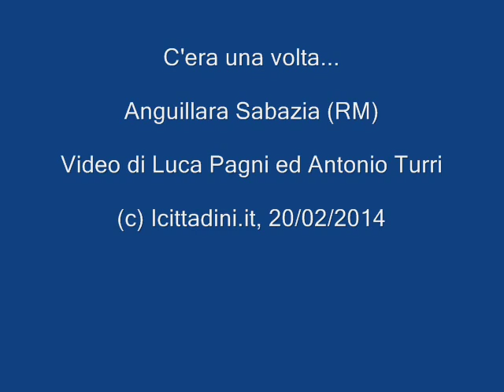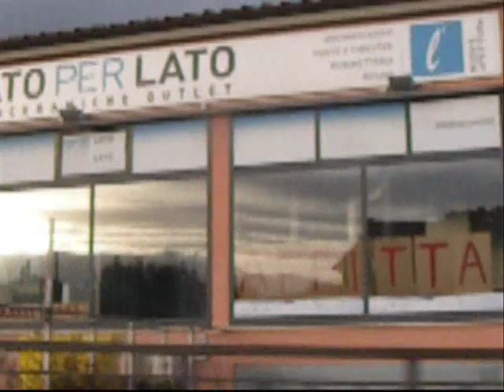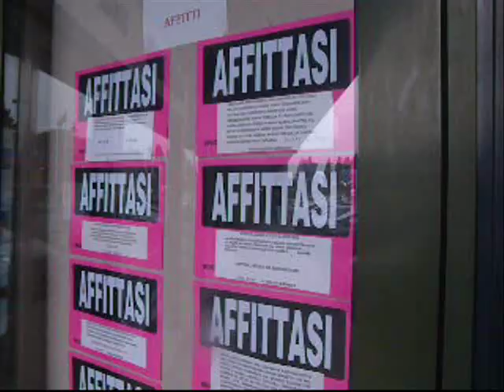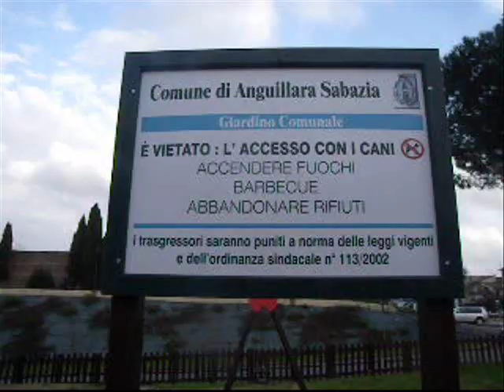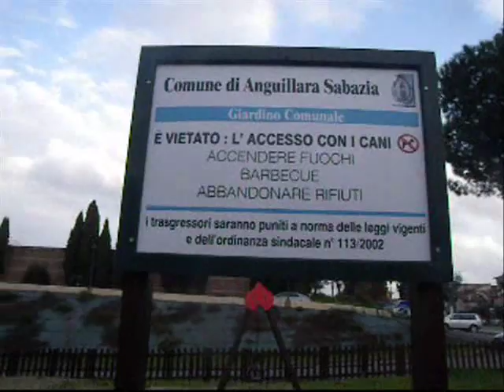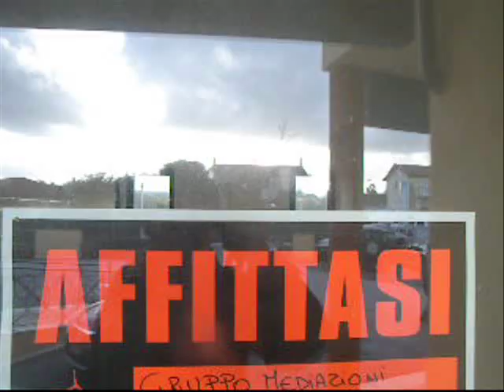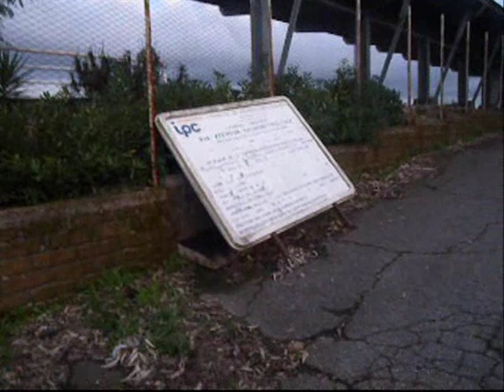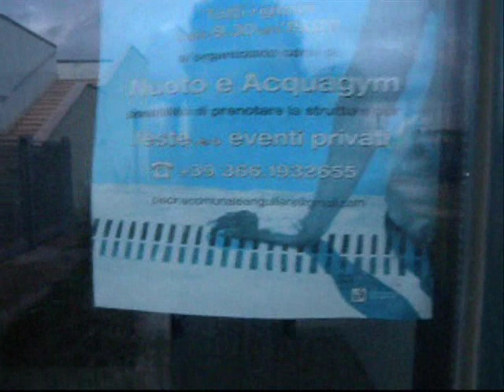C'era una volta Anguillara Sabazia (RM)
Chissà cosa direbbero gli antichi componenti della famiglia Anguillara che dominarono per molti secoli il paese e da cui alcuni ne fanno discendere il nome, se si trovassero oggi a percorrere la via che proveniente da Roma porta nel centro storico di Anguillara Sabazia. Certo rimarrebbero meravigliati nel vedere come tutt'intorno l'antico lago Sabatinus si sia riusciti a costruire nel corso degli ultimi trent'anni tanti di quei metri cubi di cemento  da fare invidia alle altrettanto grigie periferie delle antiche città del Bel Paese. Anguillara una città che così com'è la vicina Bracciano potevano rappresentare le perle dell'intera area ubicata a nord ovest della Capitale e richiamare da quest'ultima il turismo dell'elite capace di  produrre ricchezza vera. Nel contesto della difficile congiuntura economica che attraversa la Nazione, Anguillara corre il rischio di veder scemare la possibilità per tante ragazzi e ragazzi di programmare un futuro in quel territorio. Sono infatti decine e decine le attività economiche, turistiche o commerciali in genere che si trovano in una  asfissiante crisi che non permette loro di programmare investimenti e comunque futuro. Quello che più sorprende è notare in alcuni anonimi centri o meglio agglomerati commerciali, decine di cartelli con su scritto vendesi o affittasi, come  a testimoniare la non diretta colleganza tra domanda ed offerta e la rispondenza a quello che una volta si chiamava programmazione economica e sviluppo del territorio. Un'Associazione come "I CITTADINI CONTRO LE MAFIE E LA CORRUZIONE" non può non invitare classe politica, Magistratura e Forze di Polizia ad interrogarsi sulla provenienza dei  flussi di denaro utilizzati per costruire negozi, uffici e appartamenti che sembrano restare invenduti o non utilizzati in tempi economicamente non compatibili con l'investimento effettuato. È proprio nei momenti di non positiva crescita economica che i gruppi malavitosi potrebbero tentare di acquistare a prezzi di convenienza aree edificabili, immobili di pregio e aziende in forti difficoltà. È proprio in periodi di recessione economica che fenomeni come quello dell'usura, del gioco d'azzardo e delle attività comunque illecite trovano linfa e sviluppo. È auspicabile che i settori economici  in difficoltà vengano sostenuti con adeguate politiche, è altresì auspicabile che la Pubblica Amministrazione metta in campo le risorse necessarie per fronteggiare le difficoltà di un pezzo di popolazione che abbisogna del sostegno necessario per non scivolare in condizioni di povertà. È urgente che la classe politica tutta la smetta di sperperare pubblico denaro, come nel caso della piscina olimpionica della città di Anguillara, mai terminata, costata centinaia di migliaia di euro e in stato di abbandono. La nostra Associazione è disponibile a confrontarsi con quanti intendono operare per il bene comune e per isolare quanti nel malaffare e nella mala politica intravedono elementi di discriminazione e potere.
Presidente Nazionale de "I CITTADINI CONTRO LE MAFIE E LA CORRUZIONE"
Dott. Antonio Turri